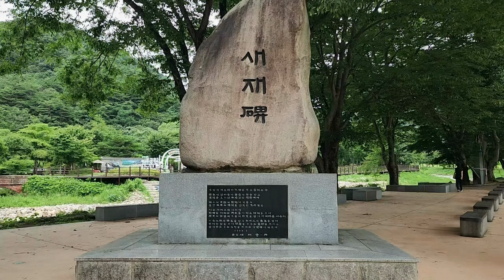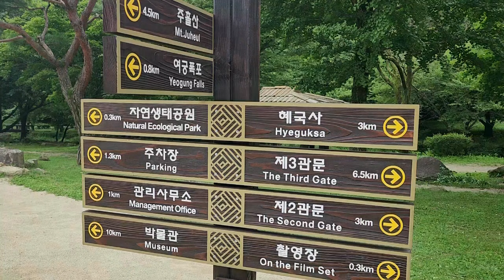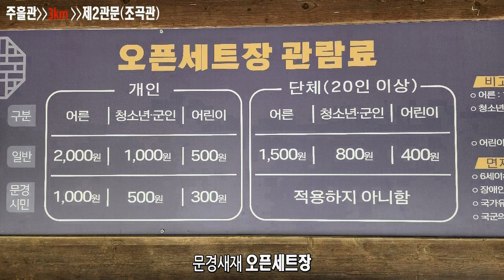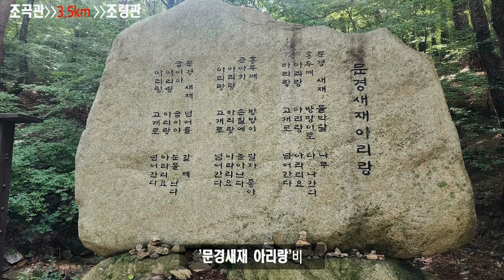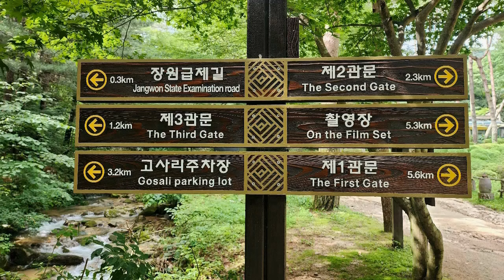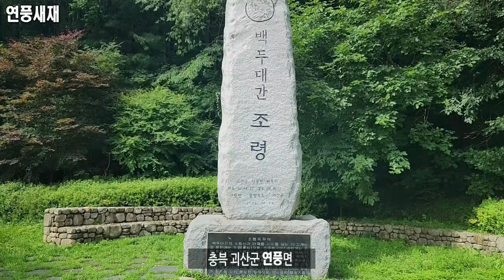주흘관에서 조령관까지 걸어서 넘는 명품길, 문경새재 7.8km